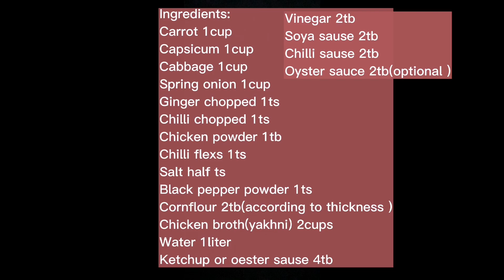Hot and sour soup recipe||Chinese soup restaurant style||easy hot and sour soup at home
today I'm making hot and sour soup recipe ||Chinese hot and sour soup at home||easy hot and sour soup restaurant style let's try out this recipe it's so amazing in taste some desi taste also include in it ,easy to make easy to cook and easy to eat 😂try me🍲

Ingredients:
Carrot 1cup
Capsicum 1cup
Cabbage 1cup
Spring onion 1cup
Ginger chopped 1ts
Chilli chopped 1ts
Chicken powder 1tb
Chilli flexs 1ts
Salt half ts
Black pepper powder 1ts
Cornflour 2tb(according to thickness )
Chicken broth(yakhni) 2cups
Water 1liter
Ketchup or oester sause 4tb
Vinegar 2tb
Soya sause 2tb
Chilli sause 2tb
Oyster sauce 2tb(optional )

Cu takecare
ALLAHHAFIZ .